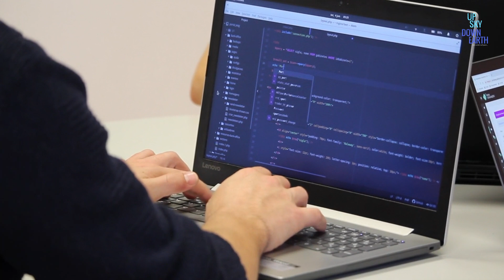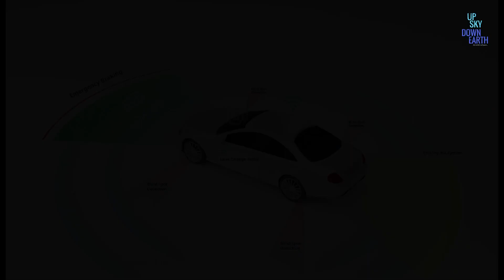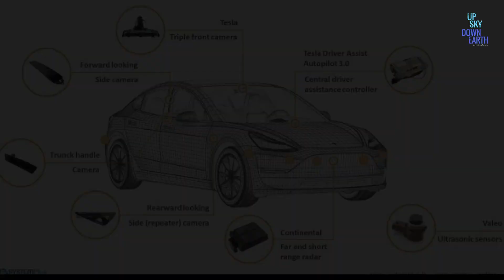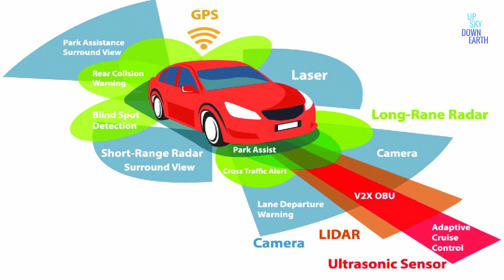Self Driving Cars Malayalam | Are Autonomous Cars Good ?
For any copyright issues, please feel free to write to us, we are always happy to hear from you and to sort out the problems you may face as a Copyright owner. We always value the efforts and initiatives taken by others in creating a content as we knew how hard it is.